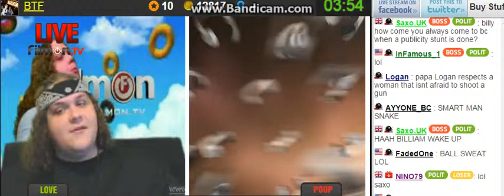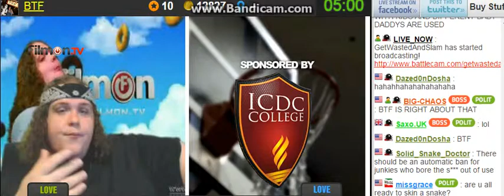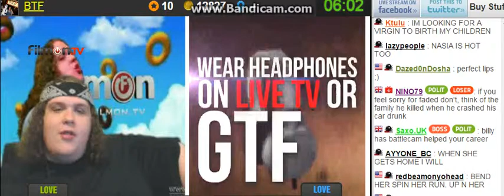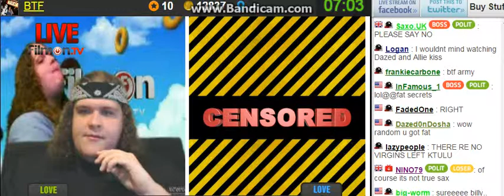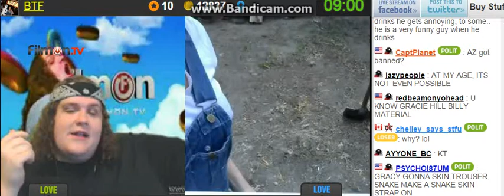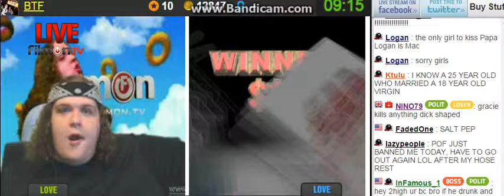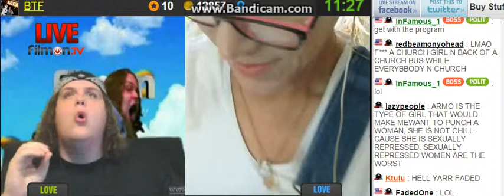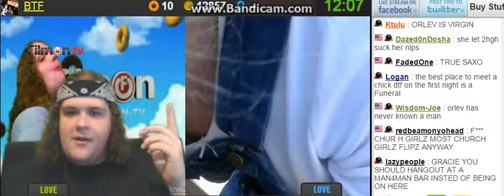Y0u Did What BTF ?